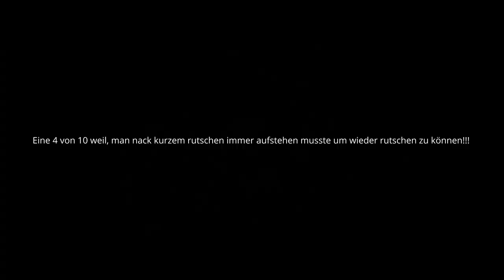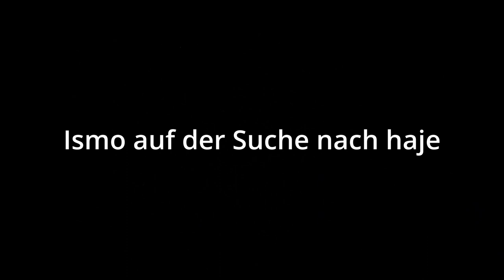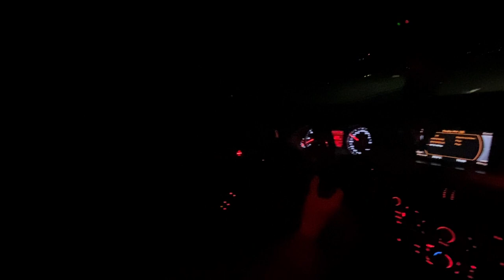Rutsch & Schwimmaktion / Bad Schallerbach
Der Sommer kann langsam kommen, und ich denke das wir uns schon alle auf ihn freuen bzw. was für geile Sachen im Sommer gemacht werden können. Ich selber freue mich Mega darauf, weil ich schon viele Planungen habe was alles auf Youtube kommen wird.

Dieses Video war erst der Anfang, es wird noch heftiger und ich werde überall schwimmen gehen und alles ausprobieren wie Turmspringen und viele verschiedene Challanges und Videos.

Ich mache Youtube schon sehr lange aber habe wirklich nie damit Durchgezogen aber, seit knapp 4 Monaten bin ich auf einem guten weg und bitte euch daher, mich dahin zu supporten eines Tages mein Geld damit zu verdienen und euch natürlich zu unterhalten:)

Ich hoffe euch hat das Video gefallen und, ihr habt eine posstive bemerkung dagelassen.

Wenn ihr Bock auf Streams von mir habt dann, könnt ihr gerne bei meinem Twitch kanal vorbeischauen sowie meinen anderen Social Media Plattformen.